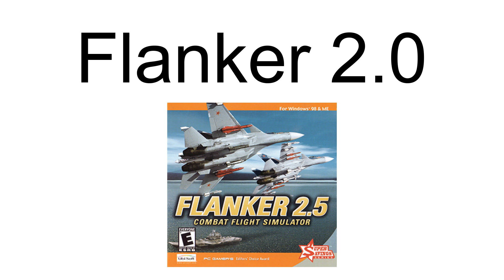Flanker 2.0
Flanker 2.0 is a combat flight simulator developed by Eagle Dynamics released in 1999. In 2001, a major patch titled Flanker 2.5 was released for free to users who already owned Flanker 2.0, but was also available as a fully new purchasable game.